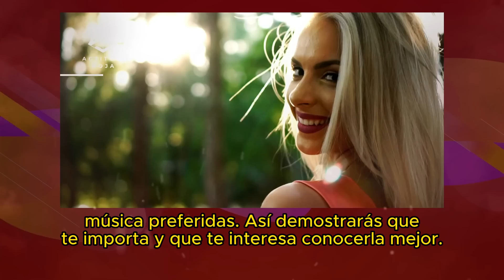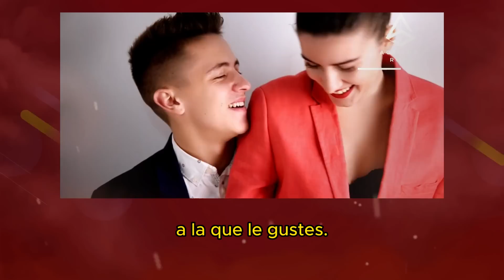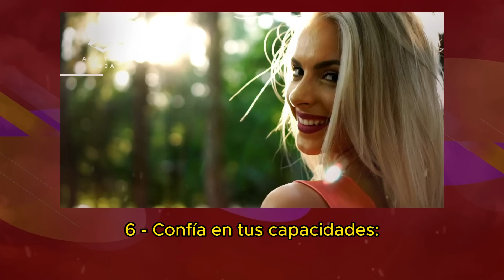CÓMO PEDIR INTIMIDAD A UNA MUJER 😈 | TRUCO PSICOLÓGICO 🔥 Parte 2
Ligar es un arte sutil, que implica conexión emocional, encanto y autenticidad. Siguiendo estas pautas, podrás despertar el interés y dejar una impresión duradera en Pamela Raquel, haciendo que siga pensando en ti. Descubramos juntos cómo crear una conexión especial y encantadora.

Ligar con una mujer de forma que piense en ti puede ser una mezcla de encanto, conexión emocional y sutileza. He aquí algunos consejos que pueden ayudar en ese proceso:

1 - Cree una conexión emocional: muestre verdadero interés por ella. Hazle preguntas sobre sus intereses, escucha atentamente sus respuestas y muestra empatía. Muestra interés por conocerla mejor y establecer una conexión emocional profunda.

2 - Mantén el contacto visual: El contacto visual es una poderosa herramienta de comunicación. Mírela a los ojos mientras habla y mantenga el contacto visual con regularidad. Esto demuestra confianza e interés, y puede ayudar a crear una sensación de intimidad.

3 - Ten confianza: La confianza es atractiva. Siéntete cómodo contigo mismo, mantén una postura erguida y evita parecer inseguro. Muestra confianza en tus palabras y acciones, pero evita ser arrogante. Una confianza genuina y positiva puede atraer su atención e interés.

4 - Utiliza el tacto sutil: Las caricias suaves y discretas pueden ser una forma eficaz de ligar. Tócale el brazo casualmente durante la conversación, por ejemplo. Sin embargo, es importante leer sus señales de comodidad y respetar sus límites. Si se siente incómoda o no responde a tus caricias, para inmediatamente.

como conquistar a una mujer dificil,como seducir a una mujer,truco psicologico,como enamorar a una mujer,como enamorar en una noche,como conquistar a una mujer,como enamorar a una mujer dificil

He aquí una guía para ayudar a los hombres a crear un ambiente romántico con la mujer que les gusta:

1 - Conocer sus intereses:

Para crear un ambiente romántico, es importante conocer los gustos e intereses de la mujer que te gusta. Averigua cuáles son sus actividades favoritas, sus aficiones, sus películas o música preferidas. Así demostrarás que te importa y que te interesa conocerla mejor.

2 - Sorprende con pequeños gestos:

Los pequeños gestos románticos pueden marcar una gran diferencia. Deja una nota en su bolso o en la puerta de su casa, envíale flores inesperadamente o planea una cena romántica. Estos gestos demuestran que piensas en ella y que estás dispuesto a hacer un esfuerzo para que el momento sea especial.